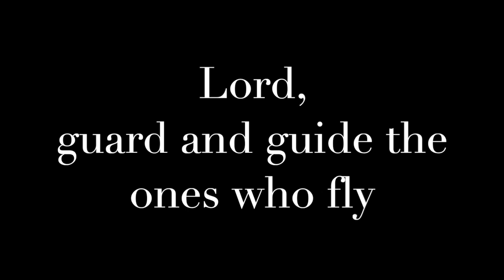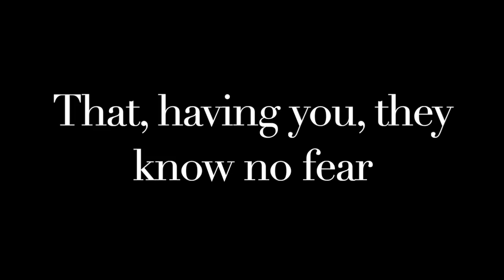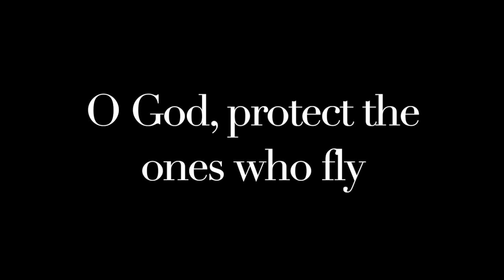AF Hymn - 31 FW - NPB HD 720p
31 FW, Aviano Air Base, Air Force Hymn, as sung by the USAF Academy Cadets
Photo Credit: 31 FW PA